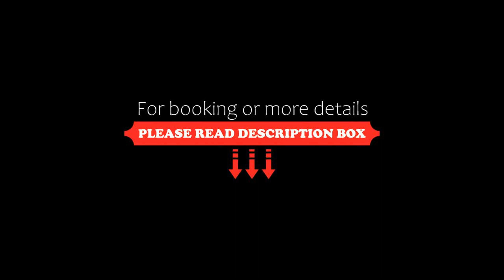Chateau de la Grange, Saint-Émiland, France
About Property:
You're eligible for a Genius discount at Chateau de la Grange! To save at this property, all you have to do is sign in.
Boasting barbecue facilities and a garden, Chateau de la Grange offers accommodation in Saint-Émiland with free WiFi and garden views. Housed in a building dating from 19th century, the holiday home is in an area where guests can engage in activities such as cycling and wine tasting.

The holiday home is composed of a ...
Property Type: Hotel
Address: 5 chemin de valsantin, 71490 Saint-Émiland, France
Searching For
1. Chateau de la Grange - Saint-Émiland - France
2. Chateau de la Grange - Saint-Émiland - France Address
3. Chateau de la Grange - Saint-Émiland - France Rooms
4. Chateau de la Grange - Saint-Émiland - France Amenities
5. Chateau de la Grange - Saint-Émiland - France Offers and Deals
Audio Credit:
Track Title: Blank Slate
Artist: VYEN